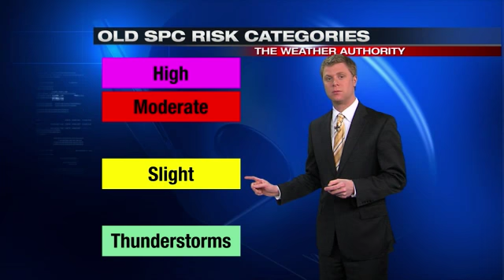Scott Dimmich explains SPC risk categories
CINCINNATI (Scott Dimmich) -- For years on Local 12 when there's a risk for thunderstorms or severe storms, we've been categorizing that risk as a risk for general thunderstorms, a slight risk for severe storms, a moderate risk for severe storms, or a high risk for severe storms. Late last year, the Storm Prediction Center added two new categories - enhanced and marginal - to describe the threat for severe weather. Going forward, you'll see The Weather Authority describe the threat for thunderstorms or severe thunderstorms under one of these categories.When we forecast a risk for GENERAL thunderstorms, no severe storms are expected, but some storms may produce frequent lightning, some flooding, winds up to 40mph, or small hail. A MARGINAL risk includes a threat for isolated severe storms. These severe storms don't last more than an hour and are limited in coverage and intensity. Winds with the strongest storms are typically 40 to 60mph, hail may be as large as quarters, and the tornado threat is low. During a SLIGHT risk, scattered severe storms are forecast. These severe storms are short-lived and not widespread. The strongest storms often produce damaging winds, hail up to the size of hen eggs, and may produce tornadoes. An ENHANCED risk for severe storms means there will be numerous severe storms that are more persistent and widespread. Some storms may be intense. There will be several reports of damaging winds, large hail, and up to a few tornadoes may be confirmed. A MODERATE risk for severe storms means severe storms are likely. Severe storms will be long-lived, widespread, and intense. Damaging winds are likely with the strongest storms. Hail is often large and destructive. The strong storms will be rotating and may produce strong tornadoes. A HIGH risk for severe storms means that a severe weather or tornado outbreak is likely. Severe storms will be widespread and intense. A derecho - a long-lived complex of storms producing damaging winds - is possible. Hail will be large and may be very large. Tornadoes that develop may be strong or violent. March 2, 2012 was a high risk day in the Tri-State. 11 people died from tornadoes as a result of the outbreak. Damage was widespread in communities like Holton, Piner, and Moscow. On Local 12, we will show you a map detailing the threat for severe storms where you live. When there is a risk for severe storms, it's important to know where you live, when severe weather is expected, and where severe weather is expected. Knowing this important is critical to keeping you and your family safe.